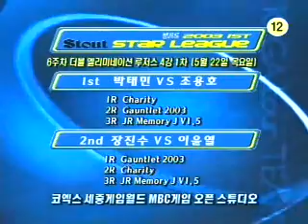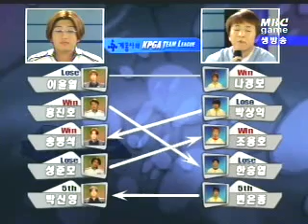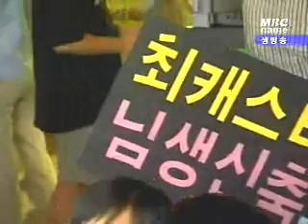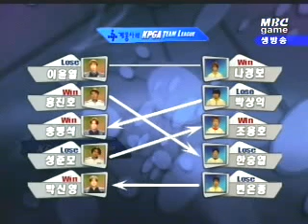kpgateamleague 0520 18r 2b